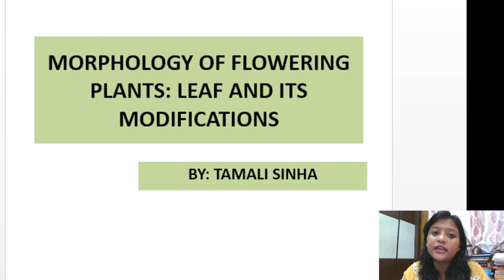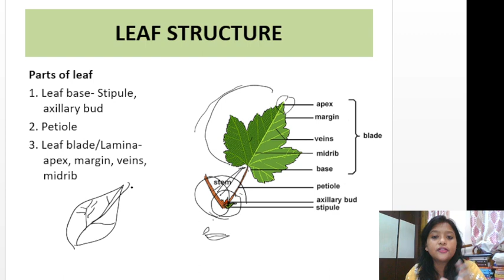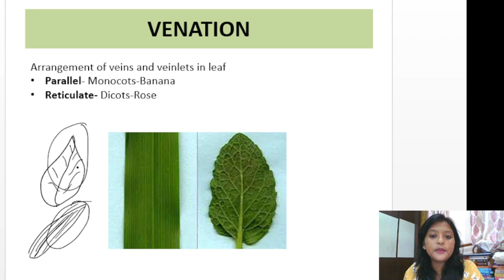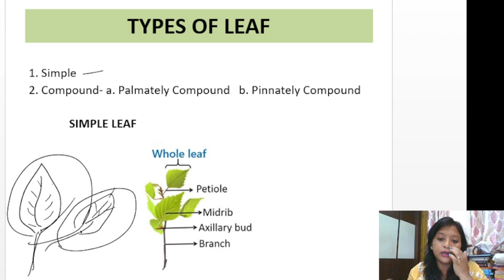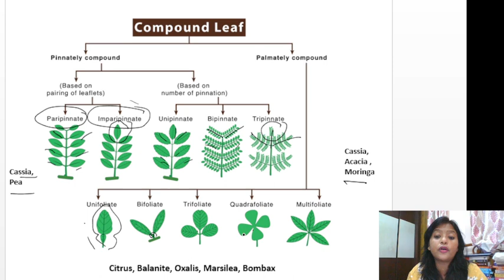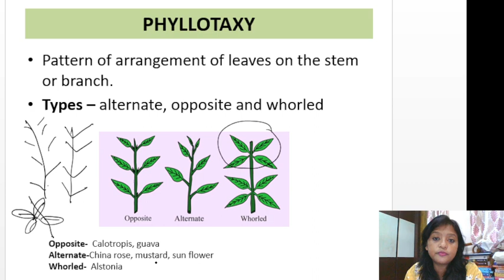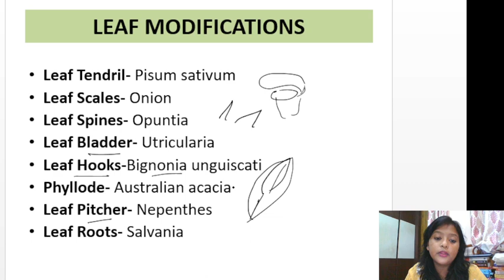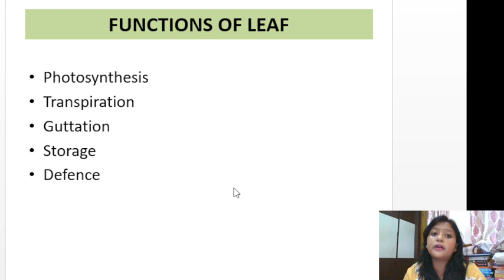Leaf Morphology of flowering plants Class 11| Modifications of leaf | Tamali Sinha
Leaf Morphology of flowering plants Class 11| Modifications of leaf | Morphology of flowering plants
This video explains about leaf, its role and the modifications of leaf in details

For watching class on Floral diagram and floral formula, Morphology of flowering plants, click on the link below-

For watching classes on Anatomy of flowering plants PART-1 and PART-2, click on the link below-